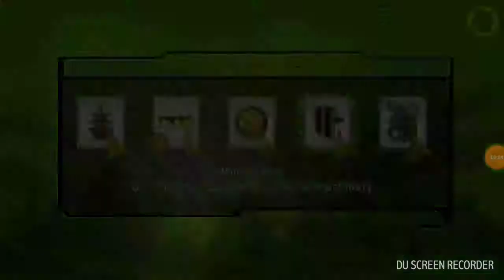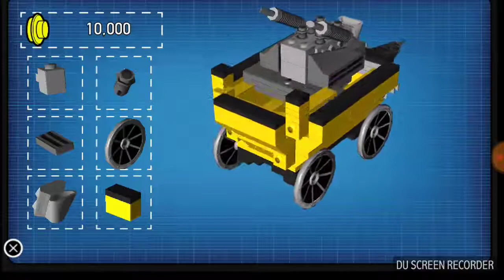Snake Mines (Shadow Of Ronin: Part 4)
Sorry for the sudden jump between episodes.